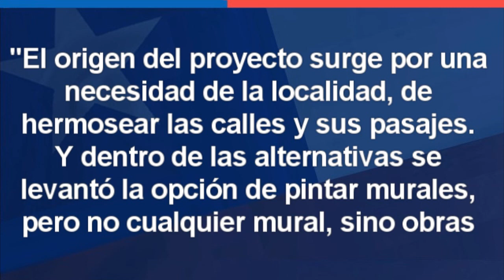Murales en la Region de Michilla 🔴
~ Alfredomatta